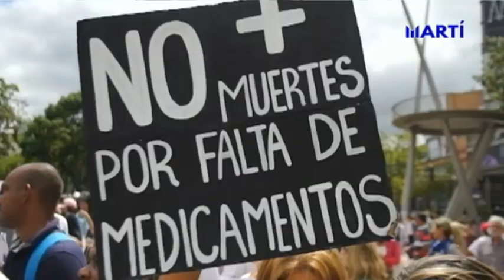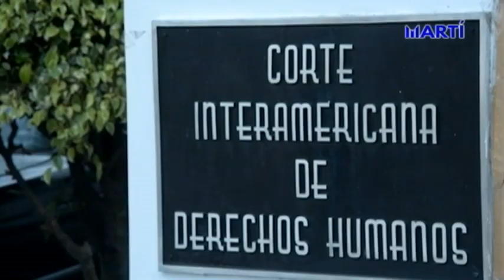Crecen las tensiones en Venezuela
Tras el golpe al Parlamento perpetrado el pasado 5 de enero. La oposición llama nuevamente a la ciudadanía a las calles, los organismos internacionales denuncian violación a los derechos humanos.